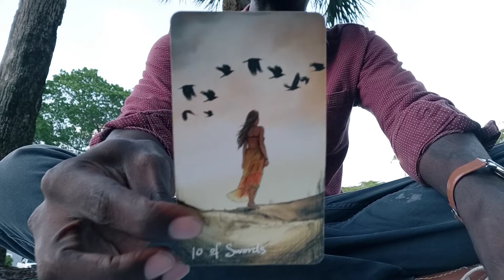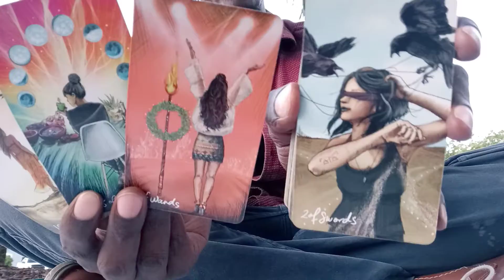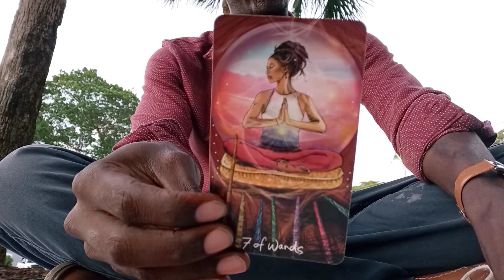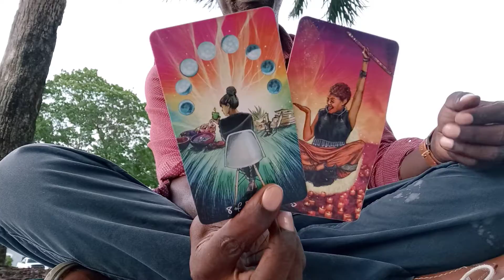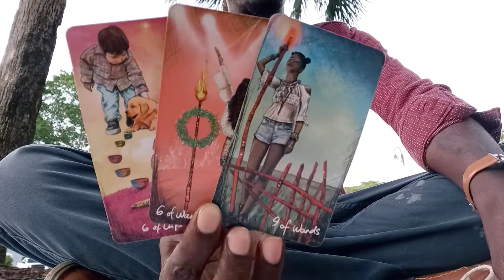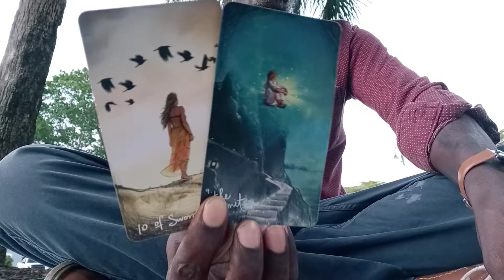♋CANCER🦀: "CHANNELED TAROT MESSAGE"!!!